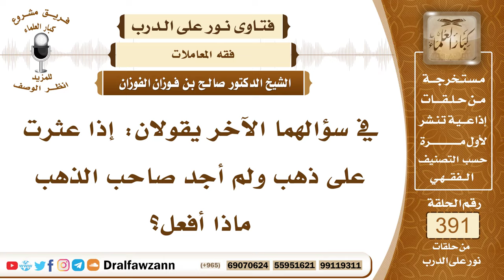5112- أحكام اللقطة في من وجد ذهبًا ولم يجد صاحبه - الشيخ صالح الفوزان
"5112- في سؤالهما الآخر يقولان: إذا عثرت على ذهب ولم أجد صاحب الذهب ماذا أفعل؟
الجواب: عليك أن تُعرِّفه كما أمر النبي صلى الله عليه وسلم تَعرِف علامات الذهب والصفات الفارقة له عن غيره ثم تنادي عليه لمدة سنة فإن جاء صاحبه وإلا فشأنك به، النبي صلى الله عليه وسلم وضع هذا الحكم لِلُّقَطة.

السيرة الذاتية :
للاشتراك في قناة الشيخ صالح الفوزان

14_ الشيخ محمد أمين الشنقيطي
يتيوب

15_سماحة المفتي عبد العزيز آل الشيخ
 يوتيوب

رئيس الفريق
لمشروع كبار العلماء